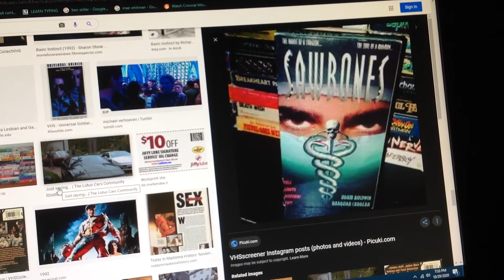Do you have this vhs? #6